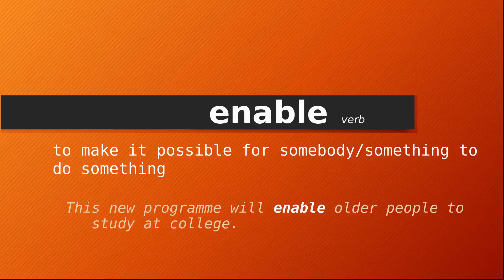enable , Meaning of enable , Definition of enable , Pronunciation of enable